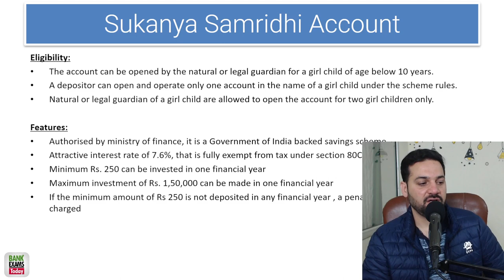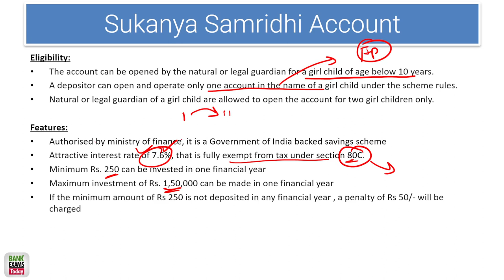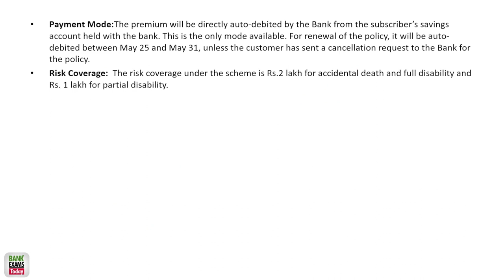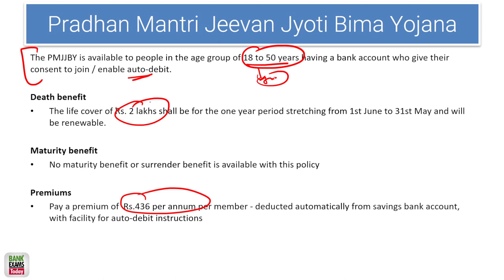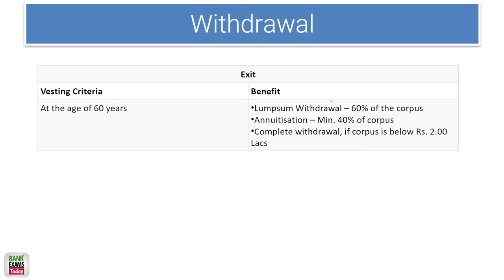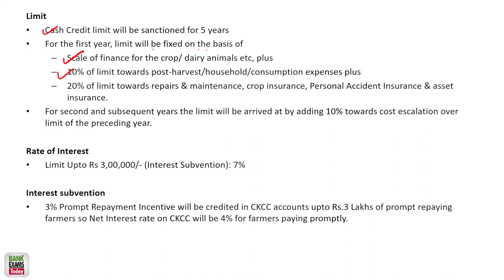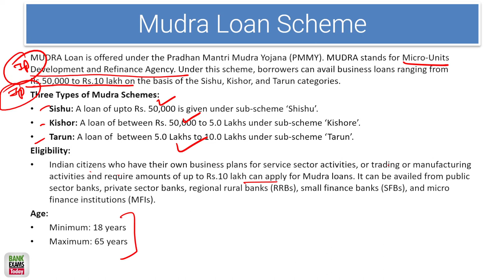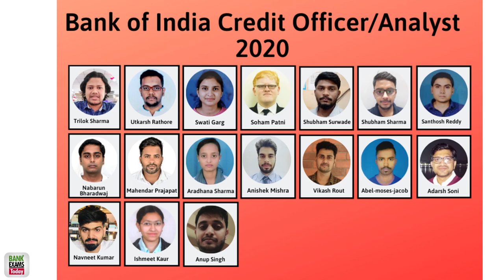Bank of Maharashtra Generalist Officer 2022: Government Schemes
Bank Maharashtra Generalist Officer 2023 exam is going to be held in the month of February 2023. Today I am going to explain 7 Important Government Schemes related to banking.